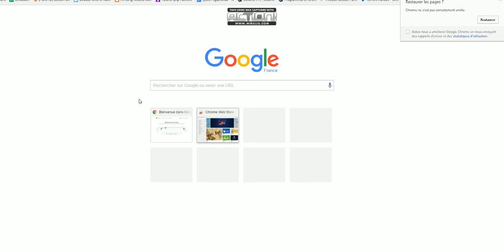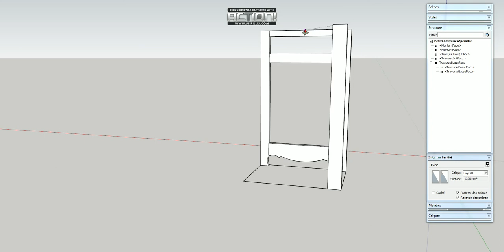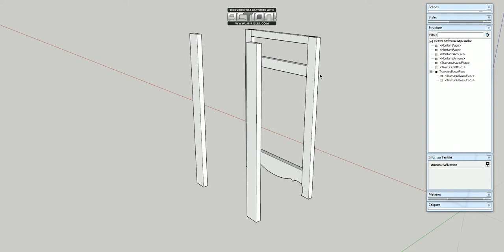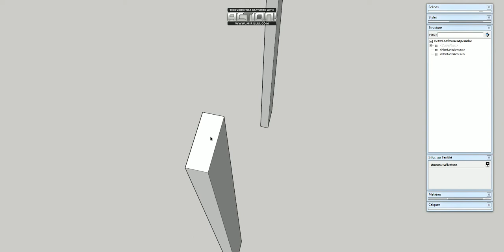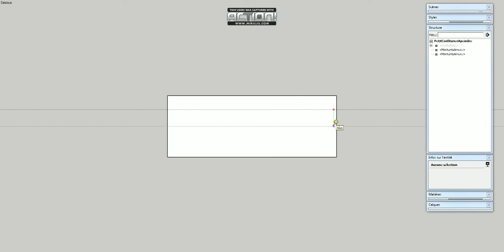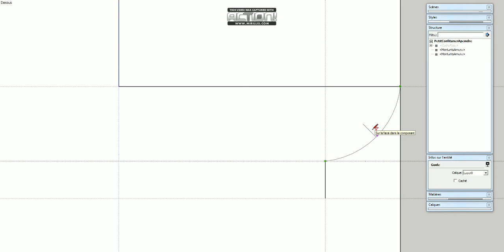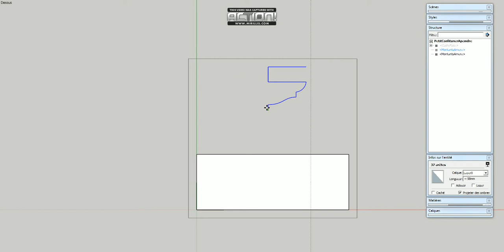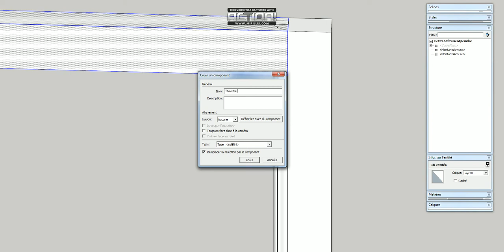3/12 Confiturier: Profilage montants